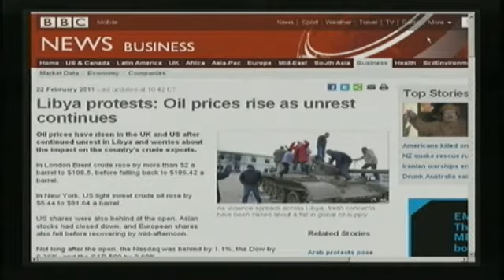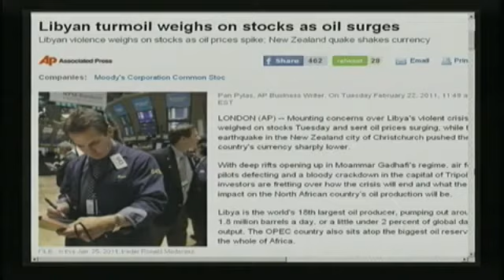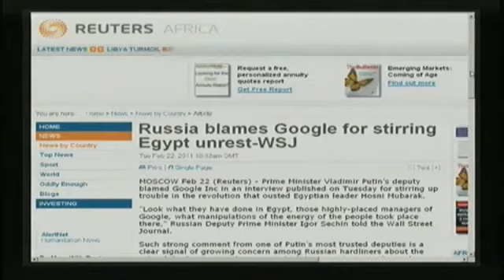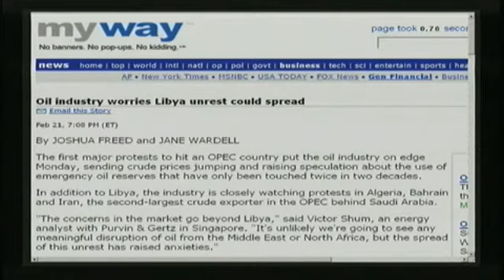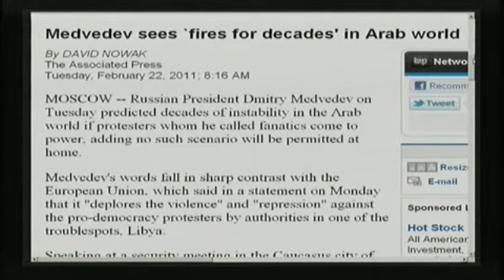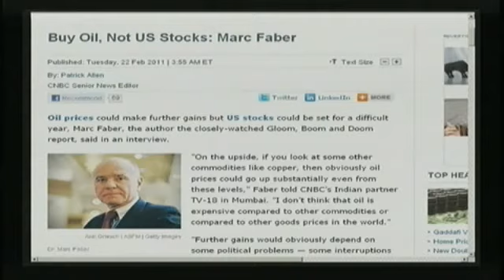Lindsey Williams Exclusive: Nwo to Target Iran & Saudi Arabi Next, Oil to Hit $200 a Barrel 1/5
Alex welcomes to the show ordained Baptist minister Lindsey Williams. Lindsey will reveal on the Alex Jones Show today new groundbreaking information about the plans of the global elite. Because of the executive status accorded to him as Chaplain of the Alyeska Pipeline Company, Williams has been privy to the plans of the elite for years. Last year Williams predicted the price of oil would go up significantly and the market has since skyrocketed, most recently in response to the outbreak of engineered revolution and violence in the Middle East, developments also revealed to Williams by the global elite. Alex also covers the latest breaking news and takes your calls during the show.